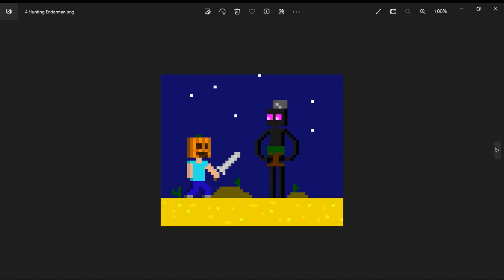Pixel Art Adventures | Season 1: In the Overworld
Next 6 Episodes should come out next week!